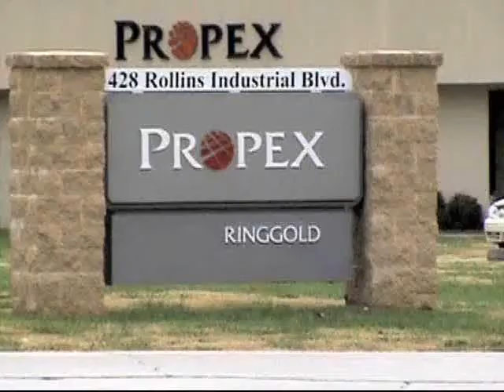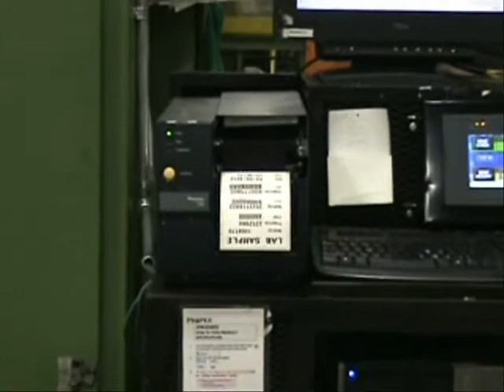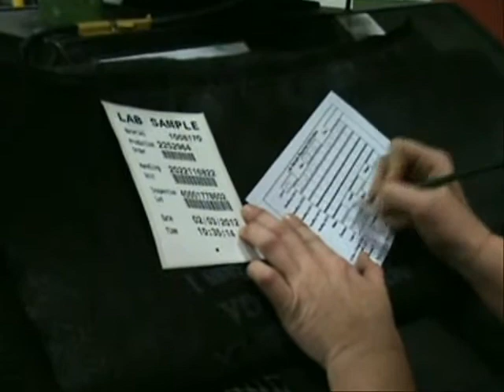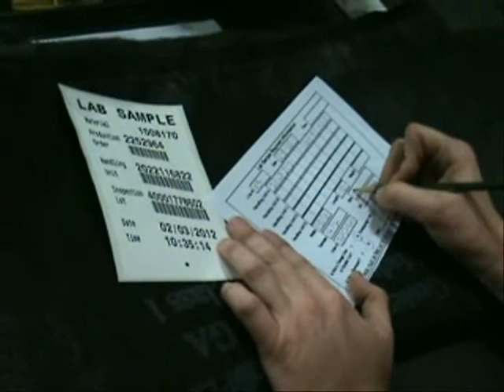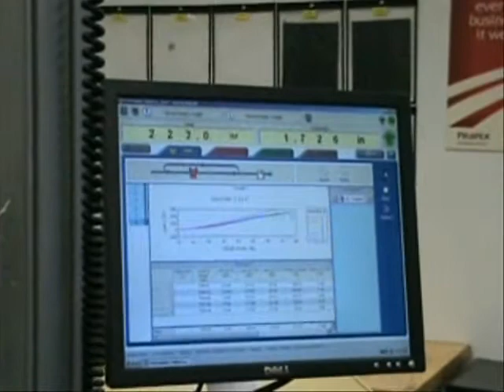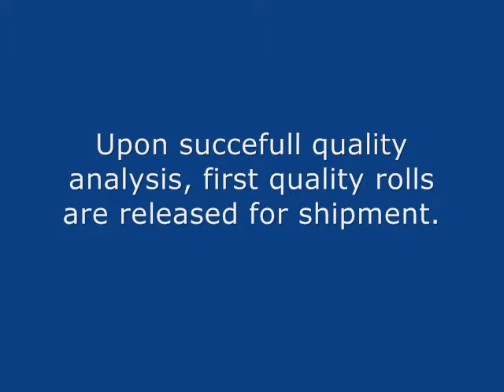Propex Nonwoven Manufacturing | Propex GeoSolutions